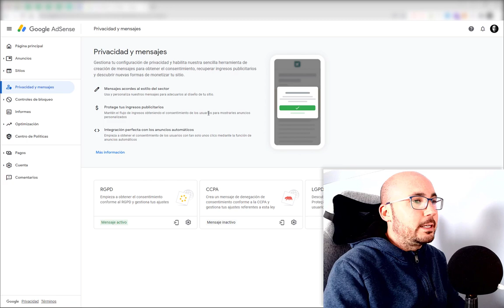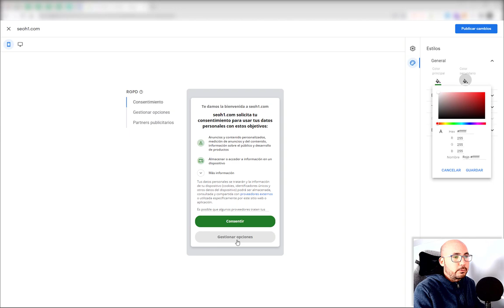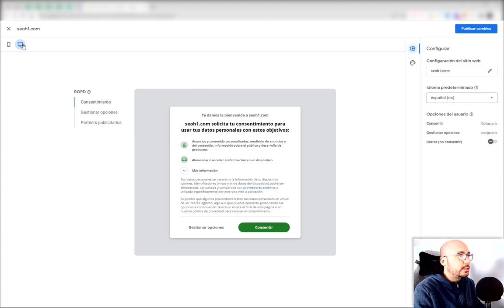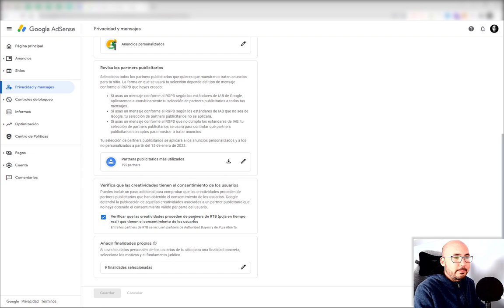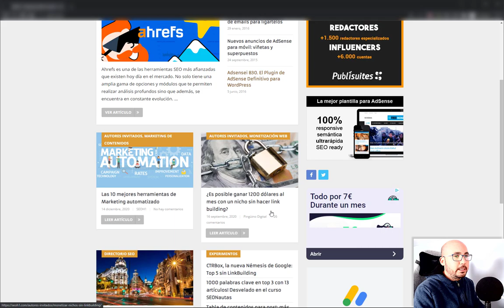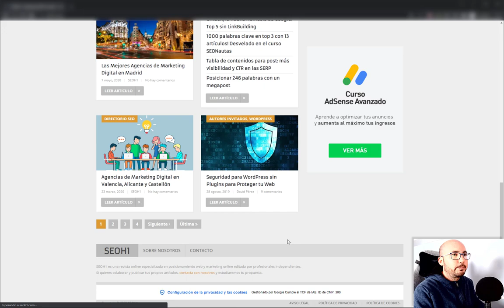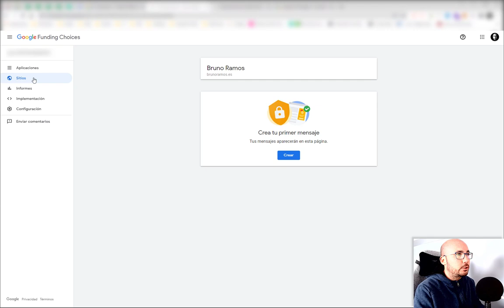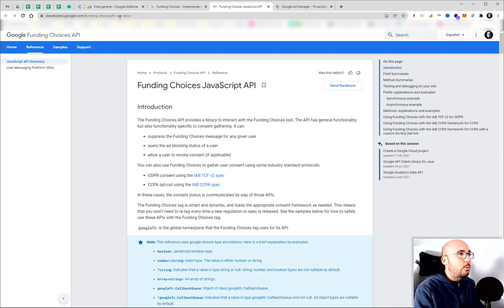🔴 Configurar Privacidad y Mensajes RGPD de Adsense: Así PIERDES DINERO 😱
¿Quieres configurar el mensaje de consentimiento y privacidad de Adsense? ¿SEGURO? Te explico cómo hacerlo BIEN paso a paso, pero...

Volvemos con el tema del aviso de cookies y la RGPD en Adsense antes de mostrar anuncios

El banner de consentimiento de Adsense, el CMP con soporte para el TCF 2.0, tiene un fallo bastante grande que puede reducir tus ingresos CONSIDERABLEMENTE.

En este tutorial de Adsense en vídeo te explico paso a paso cómo activar y configurar el mensaje de RGPD para un sitio en Wordpress o de cualquier tipo, ya que vale para todo tipo de desarrollos, para evitar que pierdas ingresos lo máximo posible.

A ver, que es totalmente legal y cumple con el estándar del IAB, pero NO es una solución integral, lo que te obliga a usar un sistema secundario para gestionar el resto de cookies de terceros.

💡 Foco led
🔉 Paneles acústicos

✔️ ¡SÍGUEME! ✔️